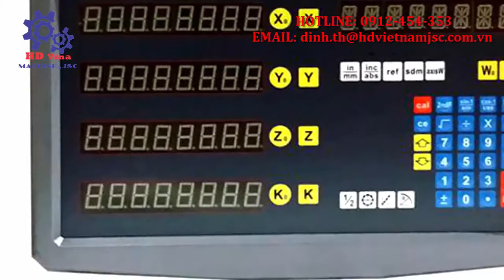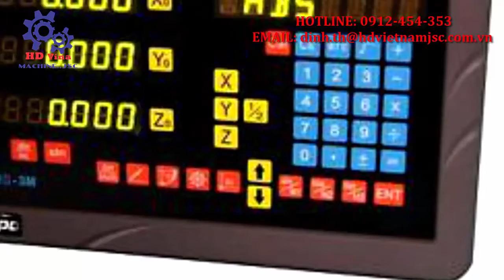SINPO - THƯỚC QUANG & MÀN HÌNH HIỂN THỊ - MR ĐỊNH 0912 454 353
Công Ty Cổ Phần Máy Và Thiết Bị HD Việt Nam  Chuyên kinh doanh, xuất nhập khẩu các chủng loại máy công cụ, các thiêt bị công nghiệp, phụ kiện máy công cụ và vật tư phục vụ sản xuất phục vụ các ngành công nghiệp chế tạo máy, cơ khí quốc phòng, đóng tàu, trường dạy nghề, sản xuất linh kiện ôtô xe máy và các ngành sản xuất có liên quan khác..
1. Máy gia công cắt gọt: Máy tiện vạn năng, Máy phay đứng, Máy Phay ngang, máy phay CNC, máy tiện CNC, Trung tâm gia công đứng, trung tâm gia công ngang, trung tâm gia công 5 trục, trung tâm khoan taro, máy ép đùn nhựa, máy mài, ...
2. Máy gia công tấm: Máy cắt tôn, máy chấn tôn, máy đột dập, máy lốc tôn, máy cắt CNC, máy vát mép tấm, máy vát mép ống di động, máy hàn doa lỗ di động...
3. Máy gia công tia lửa điện: máy cắt dây EDM, máy khoan xung EDM, máy xung EDM, ...
4. Máy thiết bị gara ô tô: thiết bị vỏ xe, thiết bị đại tu động cơ, thiết bị cân bằng lốp, thiết bị sửa chữa xe tại nạn.
5. Phụ kiện máy cơ khí: phụ kiện máy phay, phụ kiện máy tiện, phụ kiện máy mài, phụ kiện máy trung tâm gia công, phụ kiện gá kẹp,dây đồng máy cắt dây, dây molipdel .
6. Dụng cụ đo mitutoyo – Nhật bản
7. Dụng cụ cắt gọt: dao phay, dao tiện, mũi khoan, mũi taro, mảnh insert...
8. Thước quang nâng cấp cho máy vạn năng: thước quang máy phay, thước quang máy tiện, thước quang máy mài.
9. Dụng cụ cầm tay: Tua vít, cờ lê, tủ đồ nghề.